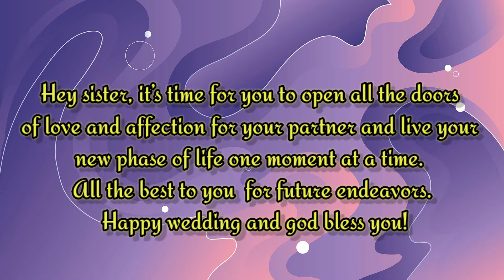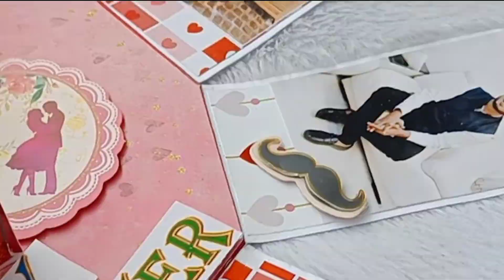best Shiksha for Sister's Wedding / Best Wedding gift on Sister's wedding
Hellow!
Welcome to "The Silver Butterfly" this time we have second part of "Shiksha" a perfect wedding gift from a sister to a her  sister who is going to be bride soon.
This video is very special as we got our first order from you tube and its time to fill the box with lots and lots of love and emotions ..

This gift is known as "shiksha" which means on a wedding day the younger sister explains all good things to the bride which can make her future more beautiful and amazing . Basically, its just a part of occasion,
to make this memorable we have made this in form of album consisting of pictures and messages. Do have a look on this beautiful Shiksha Album and shower your blessings .

Regards
The Silver Butterfly
shadi ki shiksha